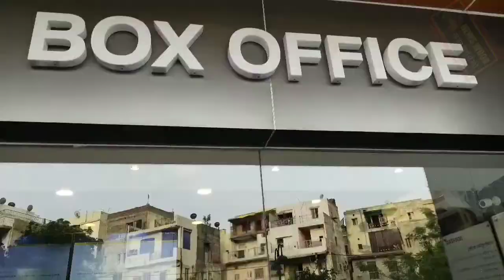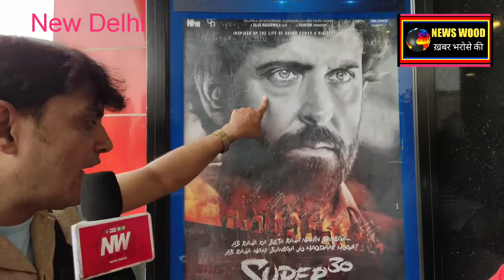Super- 30 Movie Review13 July 2019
Bollywood Movie Super - 30 Public Reviews
This Friday Relees 12 July 2019
Director Vikas Bagel Lead Catecor R.Roshan
P.Tripathi M. Thakur Aadesh Sriwastwa And Nandish Singh.
Review 💛💛💛
Film Kisi Populor Person Ke Life Par Bani Hain. Super - 30 Is A Very Challenging Film.
Motivate Film. Inspire Film.
Aanand Carector Is Very Challengeng job.
 Carector Very Powerful Job.
Tamaam Kamiyo Me Bad Is Film Ki Emotional Apples Hain.Isi Karan Kai Jaghan Pererit Karti Hain.
Super - 30 Ki Khasiyat Yah Hain Ki Audience KO Bandhe Rakhne Me Qamyaab Hoti Hain.Aanand Kumar Me Liye Yes Film Dekh Sakte Hain.
News Wood
Khabar Bharose Ki
Channel Head
Saquib Zakaria ( Arman khan)
Camera Person Dr.Wasid Chaudhari
Editor - Aaftaab Alan
Voice Ower Arman khan
Report  Ravi Muffler
Script Rajiv Kapoor
Head Office
New Delhi
Please Support
News Wood
Publish On 14 July 2019 Sunday